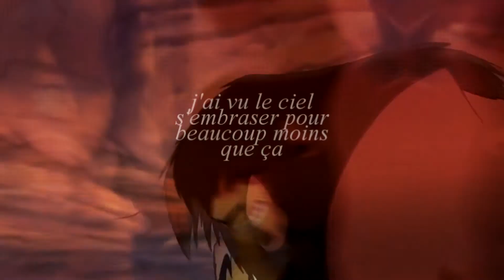[kovu] troisième pas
[reupload]

I upload this edit on vimeo because it was bloqued en youtube.
sorry if i'm not really active, it's because I have many unfinished project and I continue them at the same time